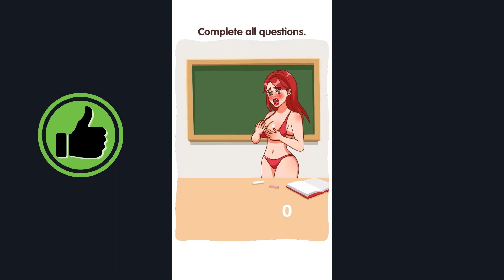Brain Hop Tricky Puzzle level 101 to 147 Full Game Answers All Levels Solutions Gameplay Walkthrough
Brain Hop Tricky Puzzle level 101 to 147 Full Game Answers - All Levels Solutions Gameplay Walkthrough Android IOS

Brain Hop Tricky Puzzle level 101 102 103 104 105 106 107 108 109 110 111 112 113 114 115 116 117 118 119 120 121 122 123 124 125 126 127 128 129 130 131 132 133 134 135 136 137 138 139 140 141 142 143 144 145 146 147

Thanks